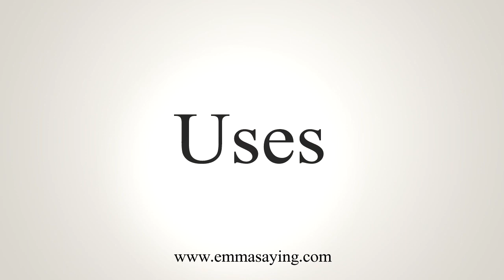How To Say Uses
Learn how to say Uses with EmmaSaying free pronunciation tutorials.